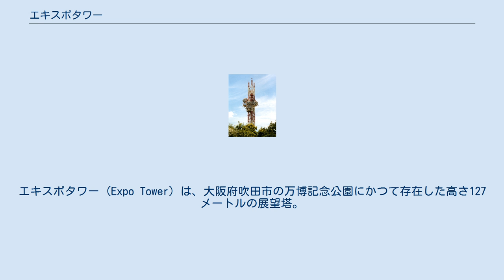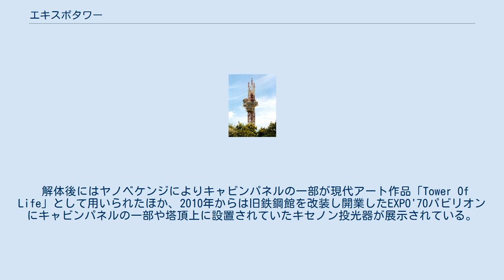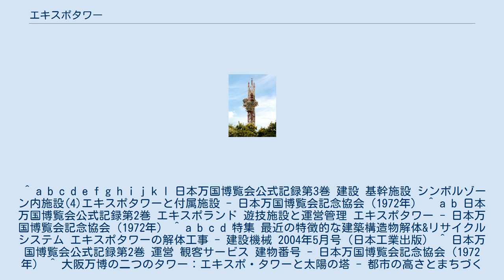エキスポタワー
エキスポタワー (Expo Tower) は、大阪府吹田市の万博記念公園にかつて存在した高さ127メートルの展望塔。
1970年に開催された日本万国博覧会（大阪万博）のランドマークとして建設された。
建設費は8億1302万円。
 老朽化が激しく、2002年8月から2003年3月にかけて解体・撤去された。
 エキスポタワーは、シンボルタワーとして日本万国博覧会協会が建てたが、万博開幕から解体まで、エキスポランドの付帯施設となっており施設番号はエキスポランド施設を示す800番台の801番だった。
 日本庭園入口を北端に、万博美術館・お祭り広場・太陽の塔・万国博協会ビルと、会場内を南北に伸びる都市軸（シンボルゾーン）の南端部海抜65 mの丘に位置する。
 一辺10.8 mの正三角形に立てられた垂直に伸びる3本の主柱を中心にした立体トラス構造とし高さ60 mから85 mの中間部にメタボリズム理論に基づいた直径10 ｍ・重量30 tの大型キャビン4個と直径7 m・重量20 tの小型キャビン3個からなる当時の未来の住居モデルであった鋼管と球を組み合わせた54面の多面体キャビンをエレベーターホール・展望室・展示室・貴賓室・機械室・指令室として設置。
3本の主柱の真ん中には分速180 mの30人乗りエレベーターを2基設けたが、囲いを設けなかったために雨水にさらされ傷みやすくなっていた。
 1966年10月に展望台を含むランドマーク建設計画が表面化し、当初案では高さ130 mから180 mの回転展望台・ロープウェイ乗降駅を設け1967年度より着工し開催2年前に完成させ万博開催へ向けての広告塔としての役割を持たせるとした。
 その後1967年4月に万博会場計画の立案に携わった丹下健三ら13名の建築家による高さ400 mの案が提出されたが予算不足から万博協会は難色を示し、代替案として6月に三菱グループが350 mから380 m級の回転展望台付きタワーの建設と会期中の万博協会への無償貸与を申し入れ、万博協会は4月に申し込んだ三菱のパビリオン出展を取り消さない事を条件に受け入れた。
 しかし7月の参議院運輸委員会で運輸省がタワー建設地や会場上空が大阪国際空港の東京方面への上昇経路や小型機旋回地点に重なり離着陸に支障が出ることから澤雄次航空局長がタワーの高さを180 m級程度とする意向を示し万博協会に190 m以下での建設申し入れを行い、左藤義詮大阪府知事も閉会後の企業広告塔としての利用に難色を示した事もあり万博協会は建設中止を持ちかけ三菱グループによる計画は取り止めとなった。
 1968年3月には万博協会より建築家・菊竹清訓による高さ170 mの四本柱構造の設計案が提示されたものの入札不調に終わり、予算等の関係で3本柱で高さ127 mに縮小し大成建設を中心とした5社共同企業体により1968年7月に着工し1970年2月に完成。
1970年の万博開催当時はタワー全体が銀色に塗装され展望塔と会場内全体の無線通信の中継アンテナとして用いられ、出入り口周辺の広場には食堂8店舗・売店9店舗・写真相談所・ロッカー・案内所・貸出所・便所・管理所・警備員詰所からなるサービス施設を配置した。
 万博閉幕後は赤と白に塗り替えられ、1972年3月15日のエキスポランドの再開園と共にエキスポランドのアトラクションのひとつとして有料で塔に登ることができたがランドの敷地から離れた丘の上という立地の悪さから来場者は少なく、1990年9月30日をもって展望塔としての営業を終了し塔は閉鎖され解体までほぼ放置された。
また、携帯電話のアンテナとしても使われていた。
 解体後にはヤノベケンジによりキャビンパネルの一部が現代アート作品「Tower Of Life」として用いられたほか、2010年からは旧鉄鋼館を改装し開業したEXPO'70パビリオンにキャビンパネルの一部や塔頂上に設置されていたキセノン投光器が展示されている。